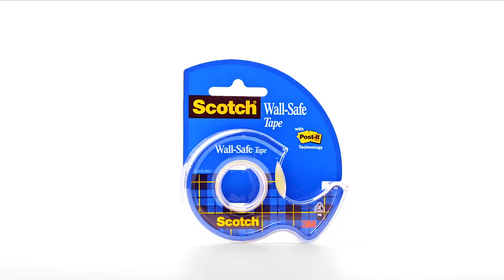Scotch® Wall-Safe Tape In Your Home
Display the things you love without ruining your walls with Scotch® Wall-Safe Tape. Sticks securely and removes cleanly!